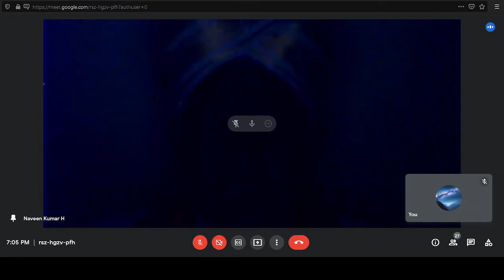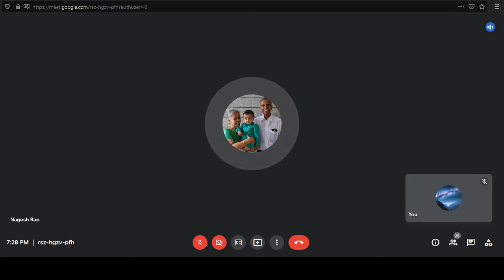Absorbing Lecture By Prof. Dr Subramaniyam Individual and National Character on 18 June 2021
Special Lecture Program on Friday, 18th June 2021 at 6.30 pm by Dr. K. Subrahmanyam,
Pro-Chancellor, S-VYASA Deemed to be University, Bengaluru
Topic :  Individual and National Character;
Program Organized by Sr Prasanna Veeranjaneya Yoga Kendra, Bengaluru